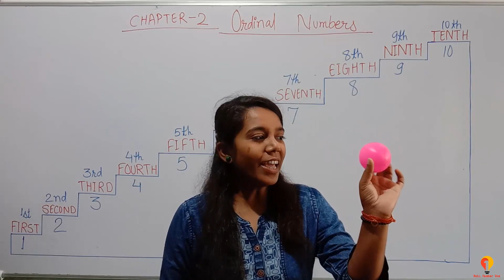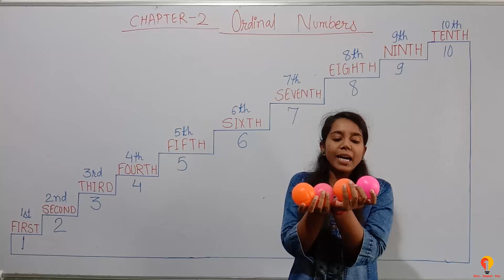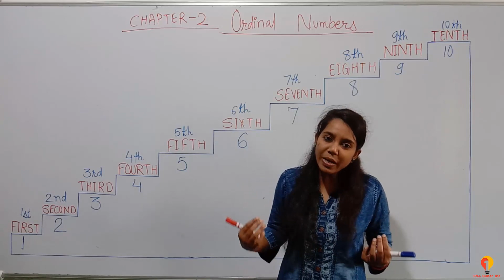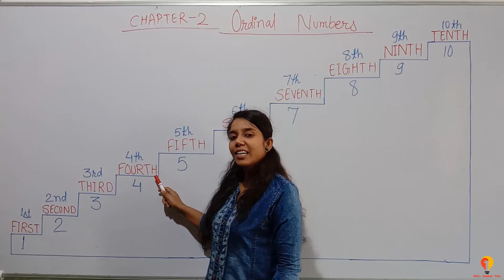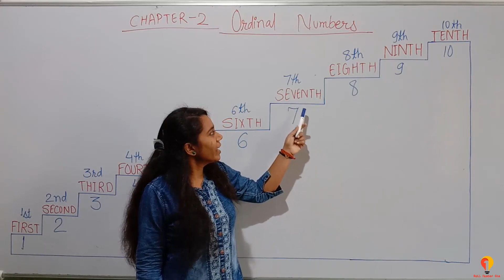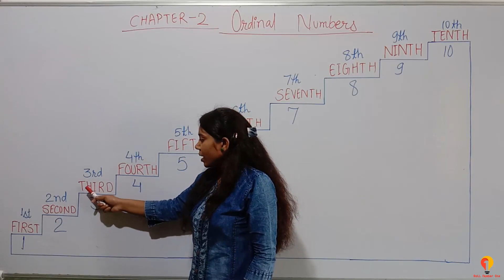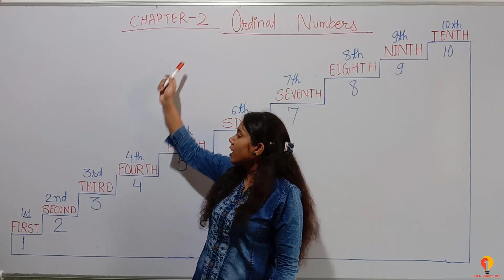2.1 Class 1 Math in Hindi, Learn the concept of Ordinal Numbers 1 to 10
Learn Class 1 Math in Hindi,
Learn the concept of Ordinal Numbers 1 to 10 in Hindi,
Learn Ordinal Numbers using Activity,